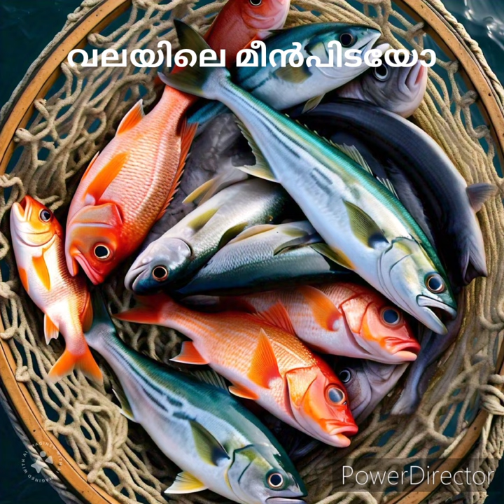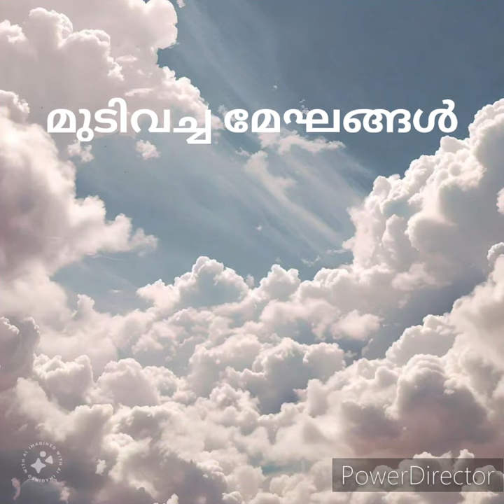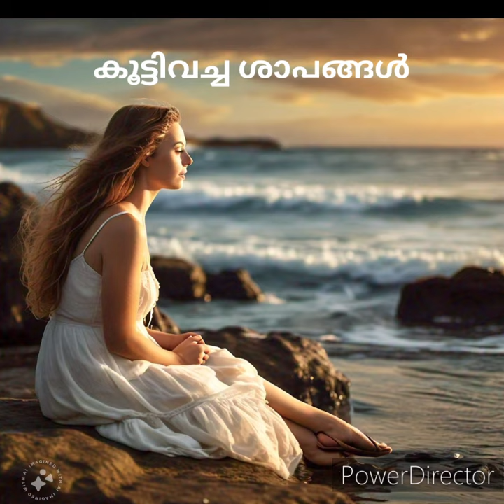കാളിരൂപ ആട്ടങ്ങൾ - A SONG ON ANGRINESS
നമ്മുടെ പലരുടെയും ദേഷ്യം കാരണം, വേദന അനുഭവിക്കുന്നവർ പലരാണ്. പലർക്കും ദേഷ്യം അടക്കിപ്പിടിക്കുക എന്നത് വളരെ പ്രയാസപ്പെട്ടതാണ്.

A Song of Angriness - Lyrical Video

Lyrics & Concept: ARUN HUBERT
Singer & Music : AI